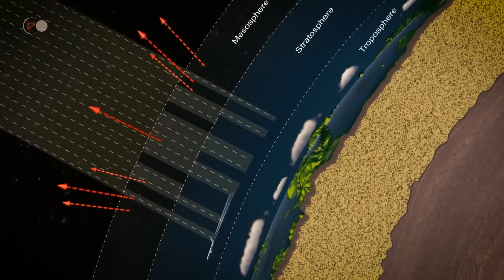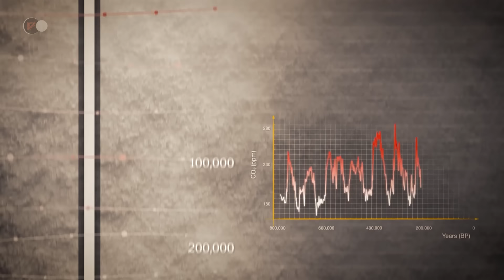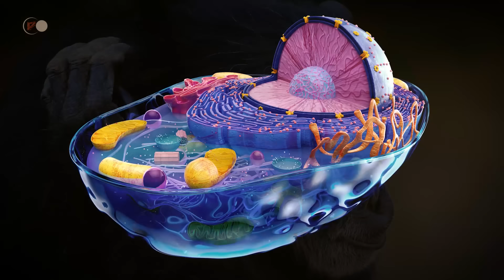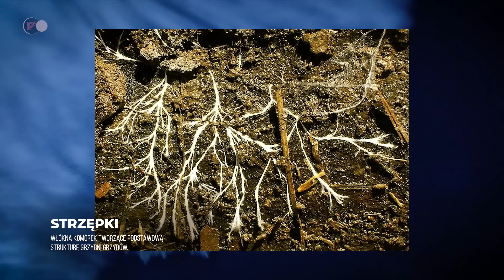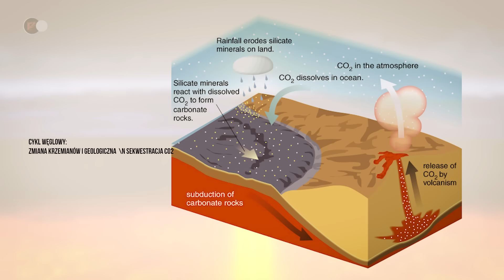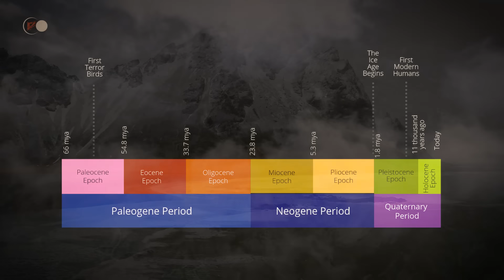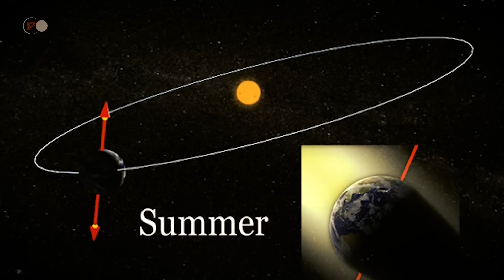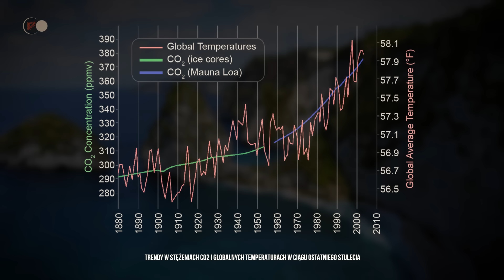Epoki planetarnych zlodowaceń: NIEZWYKŁY moment, w którym Ziemia była śnieżną kulą! Dokument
Czy wiesz, że w przeszłości Ziemia doświadczała okresów tak zimnych, że stała się tak lodowata, że przypominała "śnieżną kulę"?
Podczas gdy ludzkość zawsze miała obraz niebieskiej, gościnnej Ziemi, okazuje się, że nie zawsze tak było. Zanim rośliny i zwierzęta zaczęły ją zaludniać, nasza planeta doświadczała okresów na tyle zimnych, że jej powierzchnia była całkowicie pokryta lodem.
W jaki sposób Ziemia, która leży w strefie zamieszkiwalnej swojej gwiazdy i na której woda pozostaje w stanie ciekłym, zamieniła się w kulę lodu? A przede wszystkim, jak udało jej się wydostać i ponownie stać się odpowiednią do rozwoju życia?

Przypominamy, że filmy są publikowane we WRZESIEŃ o 18:00 .

Wieki planetarnych zlodowaceń:
- Od momentu uformowania się Ziemi atmosfera pełniła rolę koca grzewczego. We wczesnych latach Słońce uwalniało o 30% mniej energii niż obecnie. Od tego czasu, co miliard lat, jego moc wzrastała o 7%. Mimo to Ziemia była znacznie cieplejsza niż obecnie. Zjawisko to wynika z bilansu promieniowania. Jest to różnica między energią otrzymywaną od Słońca a energią odbijaną przez kontynenty, oceany i atmosferę.
Od samego początku dwutlenek węgla i metan działały jak tarcza grzewcza. Te dwa potężne gazy cieplarniane są odpowiedzialne za regulację temperatury powierzchni Ziemi. Tlen, metan i dwutlenek węgla są głównymi siłami napędzającymi zmiany klimatu Ziemi.
We wczesnych dniach atmosfera ziemska składała się głównie z dwutlenku węgla. Jego stężenie jest stopniowo zmniejszane przez erozję związaną z pojawieniem się pierwszych kontynentów. Początkowo spadek ten był równoważony przez metan wytwarzany przez bakterie metanogenne. Stopniowo jednak pojawiają się bakterie produkujące tlen. Gdy bakterie metanogenne wymarły, stężenie metanu w atmosferze ziemskiej gwałtownie spadło.

Klimat jest wynikiem równowagi między emisją gazów cieplarnianych a ich pochłanianiem z atmosfery. Obecnie najważniejszym naturalnym źródłem dwutlenku węgla na Ziemi jest wulkanizm. Spływ wody reaguje następnie ze skałami kontynentalnymi, usuwając CO2 z atmosfery i wiążąc go w postaci węglanu, który gromadzi się jako osad na dnie morskim.
Niemniej jednak, ponad 3 miliardy lat temu, chociaż wulkanizm był już bardzo aktywny, powierzchnie kontynentów, a w konsekwencji erozja, były śmieszne, co skutkowało wysokim poziomem CO2 w atmosferze.
Jak doszło do pierwszej epoki lodowcowej na Ziemi 2,4 miliarda lat temu? Jakie są przyczyny i konsekwencje każdego zlodowacenia dla Ziemi? Zanim odpowiemy na te pytania, przyjrzyjmy się, jak definiuje się epokę lodowcową.

Epoka lodowcowa jest definiowana jako epizod zlodowacenia, który miał miejsce w minionym okresie geologicznym. Spadek średnich temperatur powoduje rozszerzanie się pokrywy lodowej na całej planecie. Zjawisko to może trwać miliony lat. W całej swojej historii Ziemia doświadczyła co najmniej 5 poważnych epok lodowcowych.
Obecnie naukowo udowodniono, że Ziemia przechodzi przez cykle zmian klimatycznych. Przyczyny tych zmian są różnorodne: modyfikacja orbity Ziemi, zmiany w mocy Słońca, czynniki geologiczne... W rezultacie temperatury znacznie spadają w długich okresach. Jest to znane jako epoka lodowcowa. Podczas epoki lodowcowej temperatury dna morskiego znacznie spadają, co pozwala na rozwój dużych lodowców, porównywalnych wielkością z kontynentami, na dużej części powierzchni planety.

Dzisiejszy program:
- 00:00 - Wprowadzenie
- 04:37 - Epoki lodowcowe
- 07:24 - Dowody na istnienie epok lodowcowych
- 11:52 - Przyczyny zmian klimatu
- 13:25 - Hurońska epoka lodowcowa
- 31:24 - Kriogeniczna lub Varanger epoka lodowcowa
- 40:38 - Zlodowacenie andyjsko-saharyjskie
- 56:22 - Epoka lodowcowa Karoo
- 01:02:10 - Zlodowacenie plioceńsko-czwartorzędowe